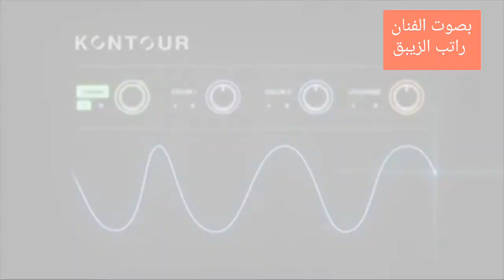وائل كفوري#_# بصوت راتب الزيبق بعترف